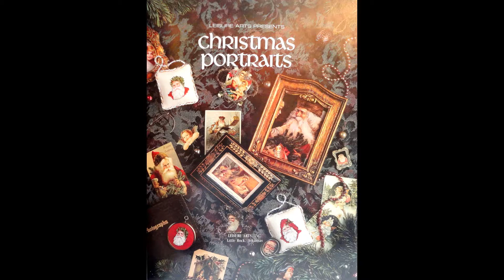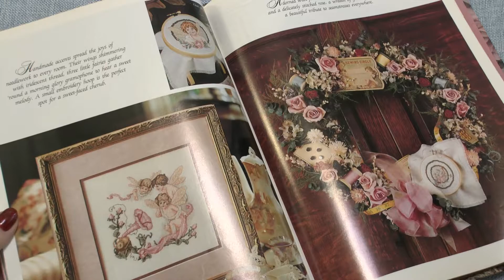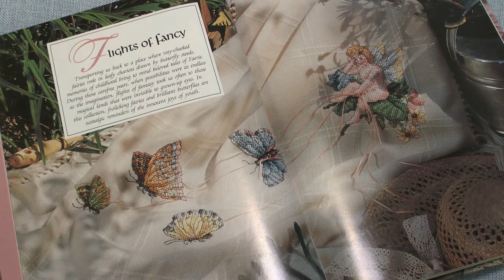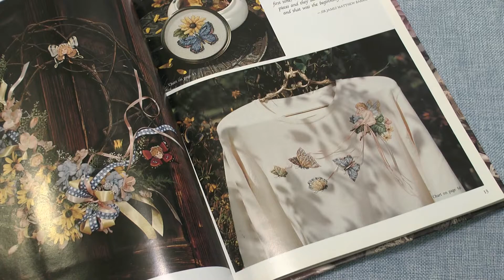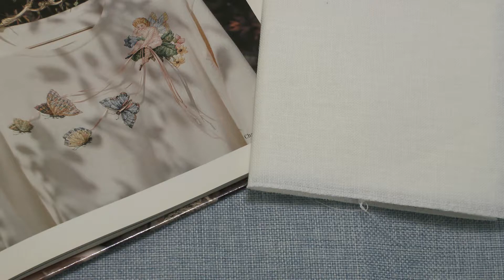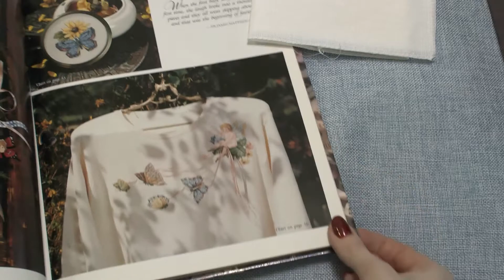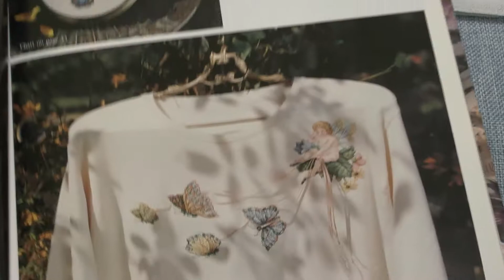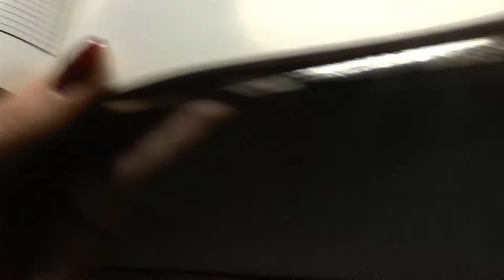ПЕРВЫЙ СТАРТ апрельского марафона 2021/Flights of Fancy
Старт первого процесса в рамках апрельского марафона 2021.
Flights of Fancy - Полет фантазии от Leisure arts, книга Sweeter than the Rose.